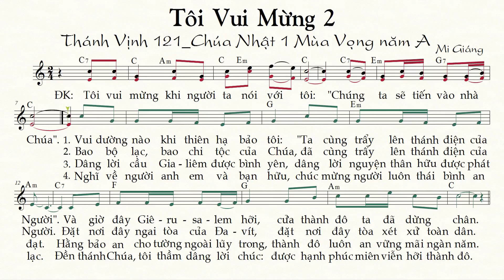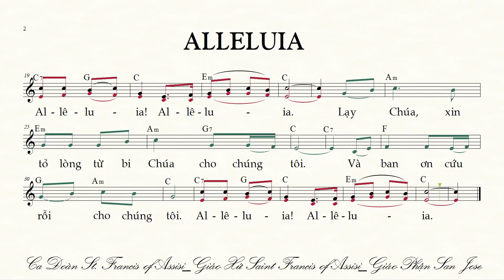TÔI VUI MỪNG-2 Mi Giáng Thánh Vịnh 121 | Đáp ca Chúa Nhật 1 Mùa vọng năm A TNKAAV1mg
TNKAAV1mg
Thánh Vịnh Đáp ca Alleluia Chúa Nhật 1 Mùa vọng năm A
TÔI VUI MỪNG-2 Thánh Vịnh 121 Mi Giáng
TOI VUI MUNG-2 TV121 CN1MV-A